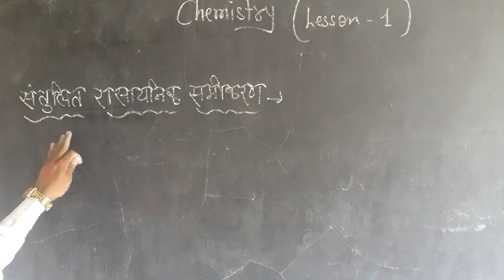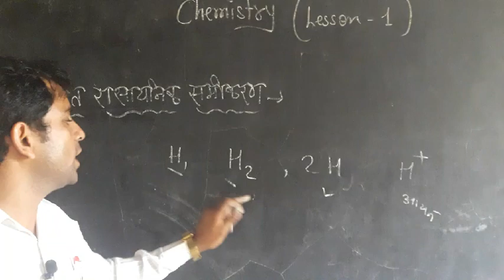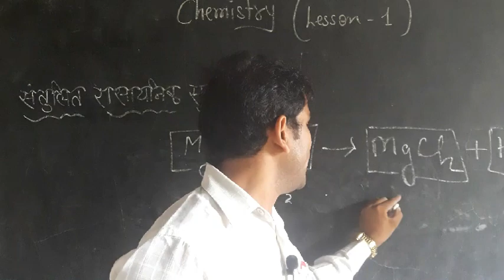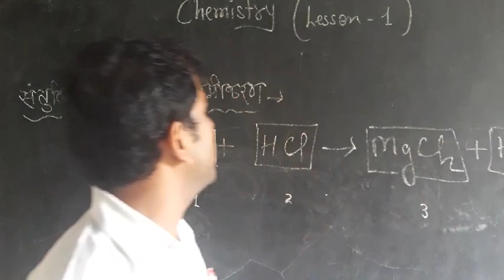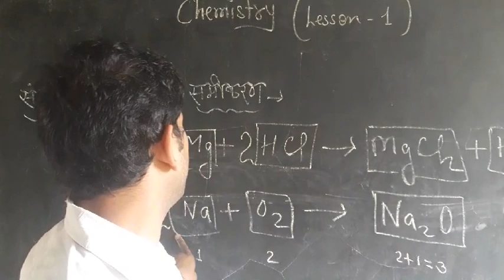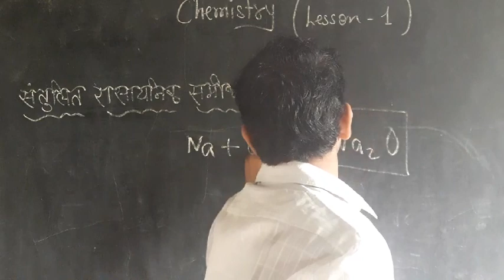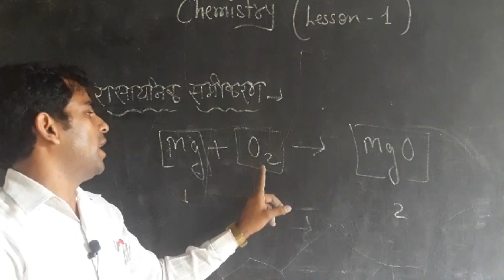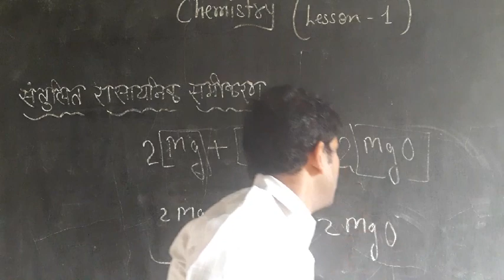Class10 Lecture 2 ||Chemical Reaction